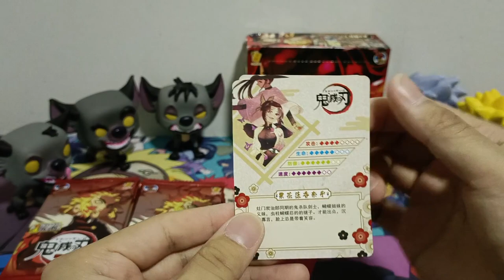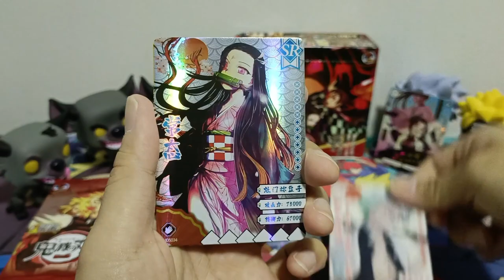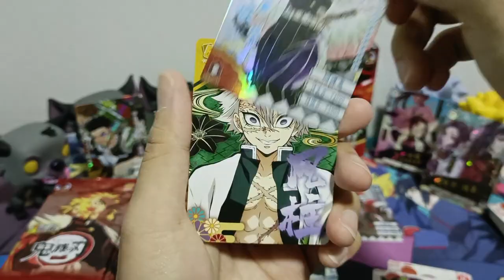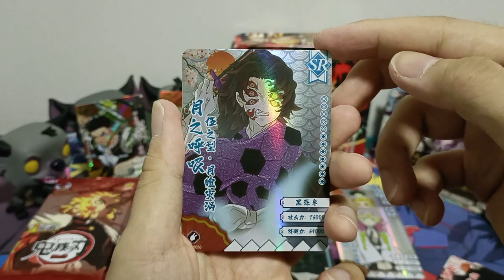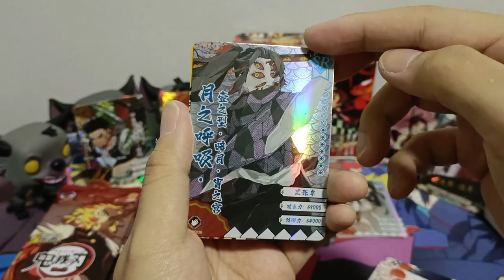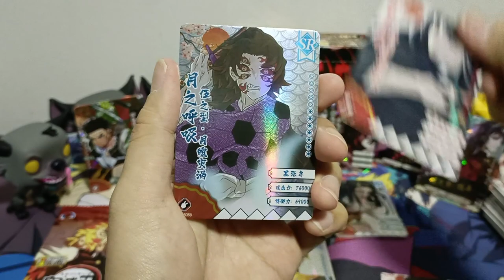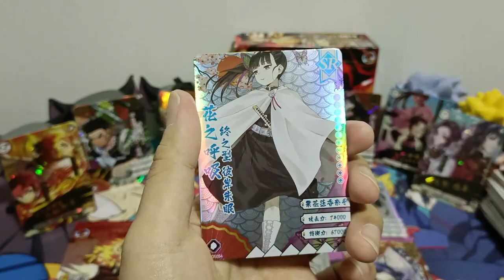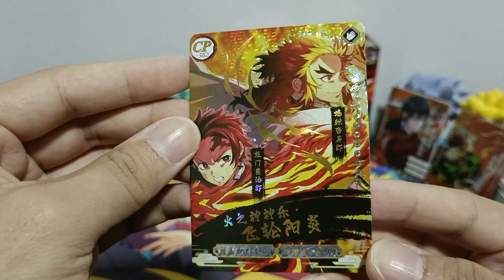[ASMR] 5th Series Classic | Demon Slayer Booster Box Opening (No Talking)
== Other Demon Slayer Card Products ==

5th Series Classic Booster x36 Packs